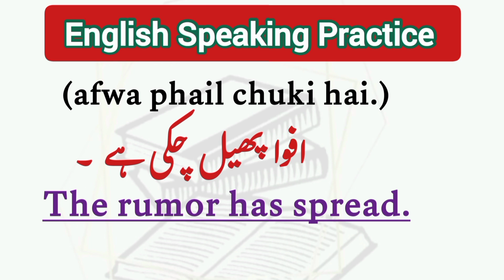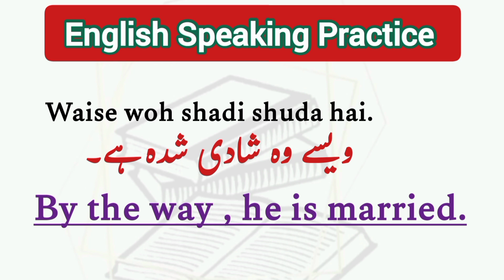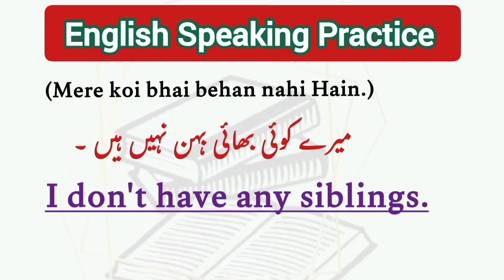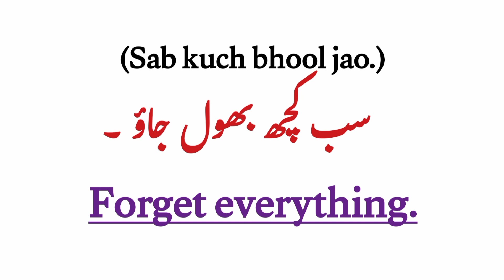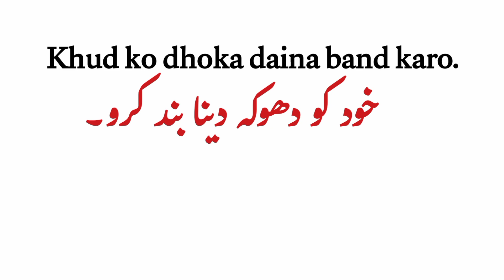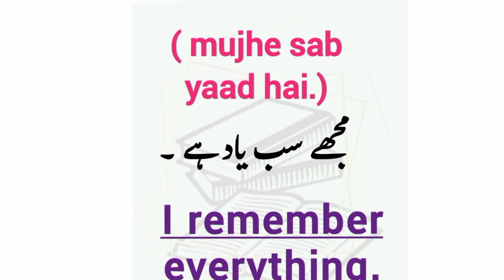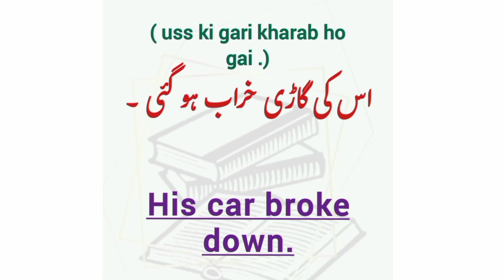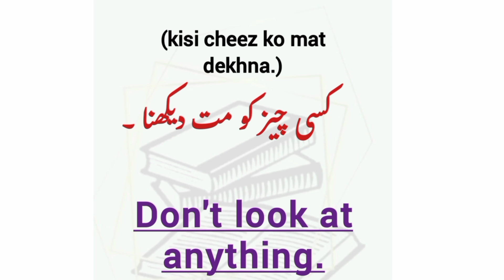Everyday English with Urdu for beginners | English sentences for daily use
english sentences
english speaking practice
english with saba
English with Urdu translation for beginners | English speaking practice for daily use
basic english
common English common english sentences for daily use common english words used in daily life common english conversation
common english sentences used in daily life
common english words common english phrases
common english common english grammar mistakes common english sentences used in classroom common english learning basic english learning
basic english learning for beginners
basic english learning day 1
basic english learning course
basic english learning in kannada
basic english learning in nepali
basic english learning movies
basic english learning cartoon English with
english with maryam anaya
english with maryam
english with vanessa english with lucy
english with tiffani english with kanchan
english with chintu english with rani mam
english with chandan english with amira rashad English with Urdu english with urdu translation english with urdu subtitles
english with urdu meaning english with urdu movie english with songs english with urdu english with urdu words
how to make sentences without grammar
HOW to speak English learn English with Urdu translation  english speaking sentences for fluent english fluent English native English
english speaking practice app Englis
english spoken course online free
english speaking course
english speech

Spoken English | Daily English| English sentences